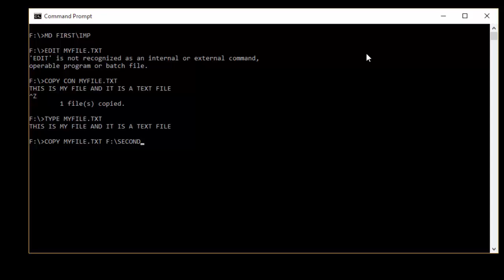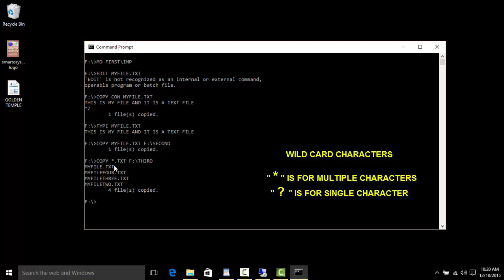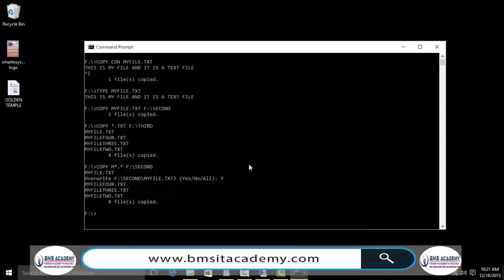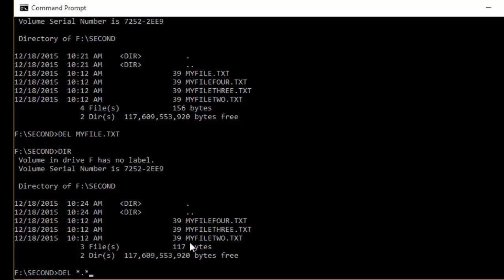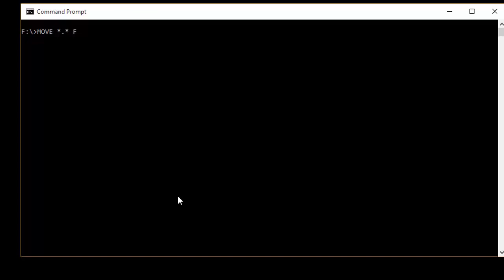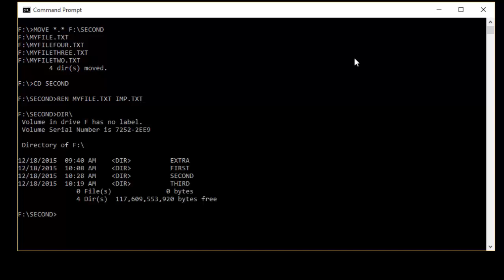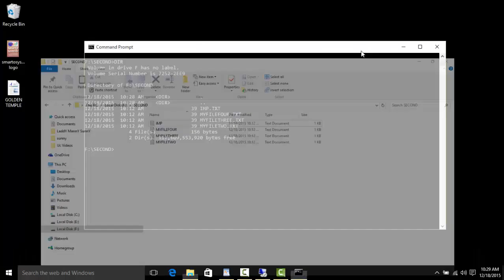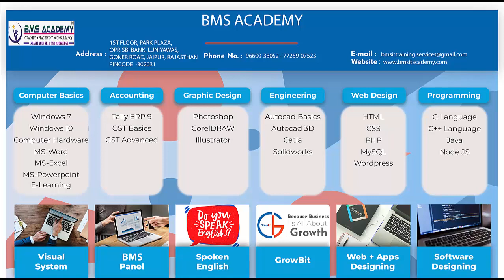2 DOS COMMANDS